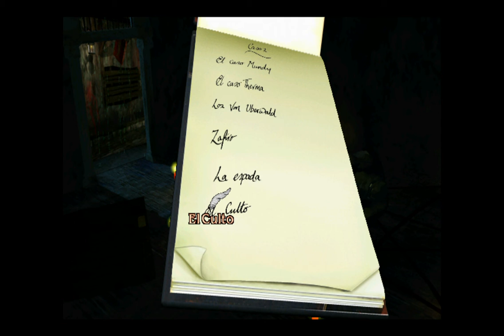Discworld Noir * Español * Parte 23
Conspiración dentro de la conspiración.